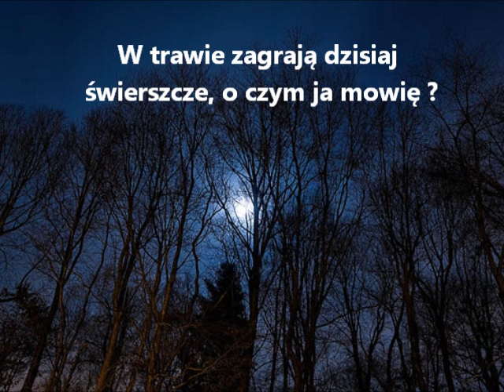" przy małej kawie' " - czyta Andrzej Krukowski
(Recorded at Mitch Bochnak Studio Productions)
Z tomiku " Przy małej kawie " promocja 12 kwietnia 2012 Cafe Prague